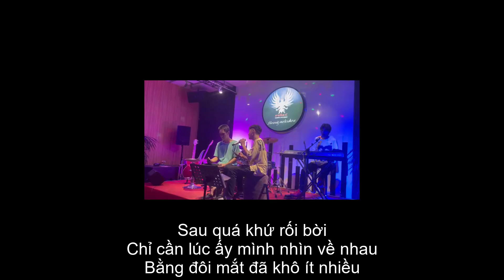ĐOẠN KẾT MỚI - Tam Ca Trọng Vũ Trọng Sáng Ngọc Nhất Cover